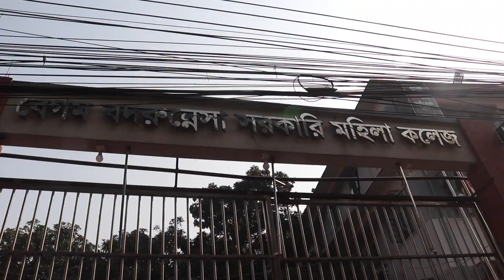বিভিন্ন দাবীতে বদরুন্নেসা সরকারি মহিলা কলেজের শিক্ষার্থীরা | Begum Badrunnessa College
▩ Video Information:
• Concept: Imran Haque
• Host: Imran Haque